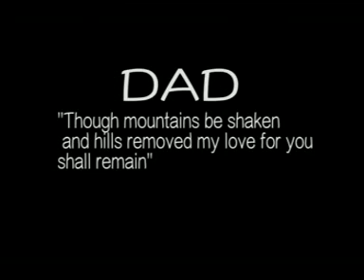TAATA by Ketty Mukiza